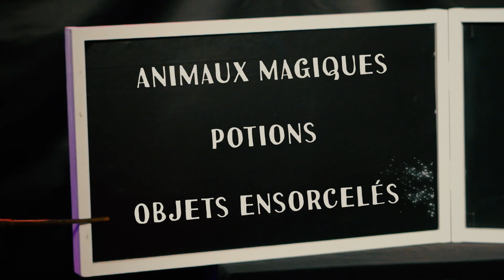Spectacle "Le coffret magique"